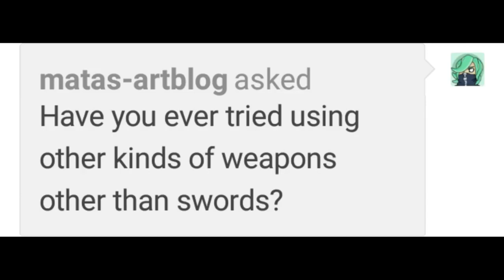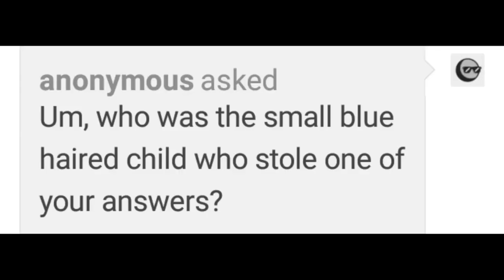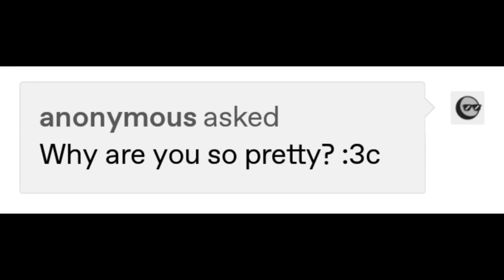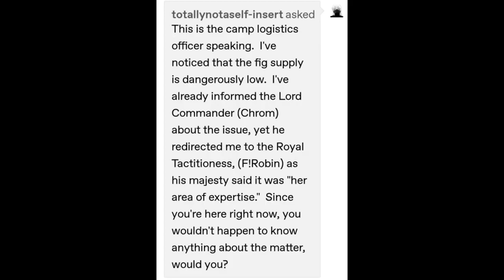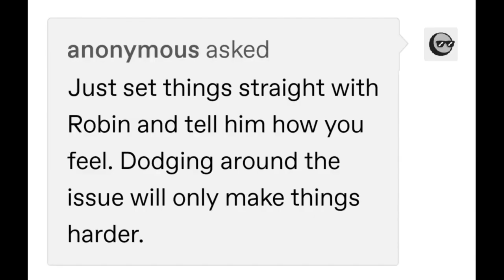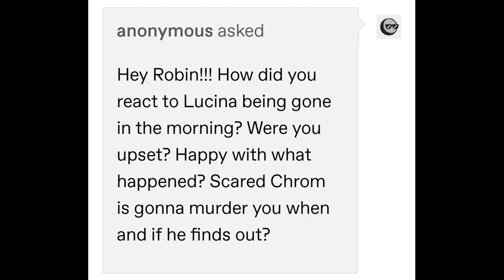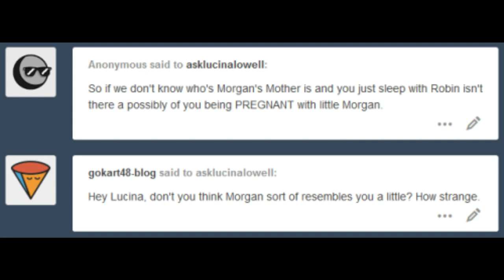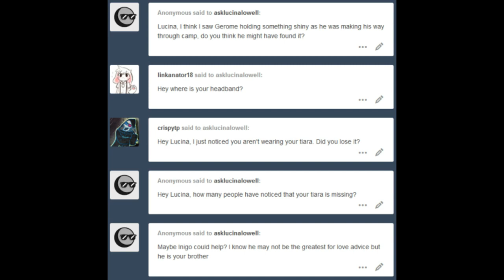Ask Lucina Lowell Movie - Fire Emblem Comic Dub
Be sure to check out the amazing artist!!

Make sure to check out the wonderful VA's!